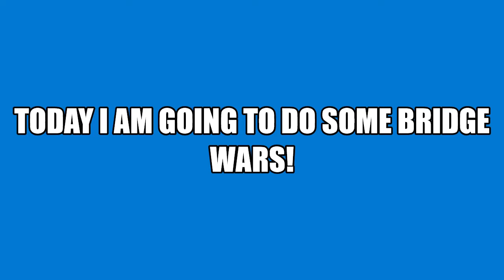Bridge wars gameplay